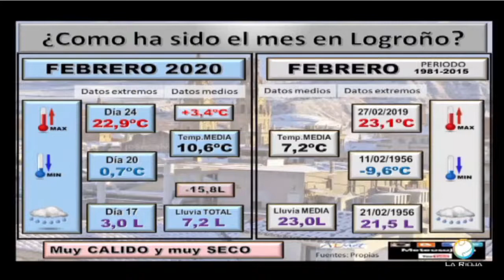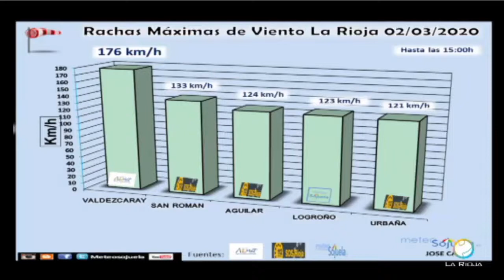Meteosojuela en Televisión. POPULAR TV. Conexión Rioja. 07/03/2020